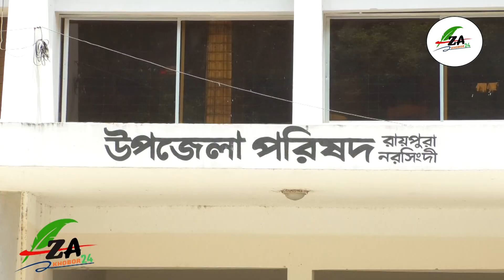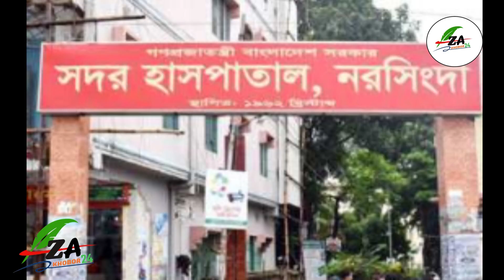খেলাকে কেন্দ্র করে ছোট বোনের সাথে অভিমান করে চলে গেলেন না ফেরার দেশে এই ঘটনাটি ঘটে